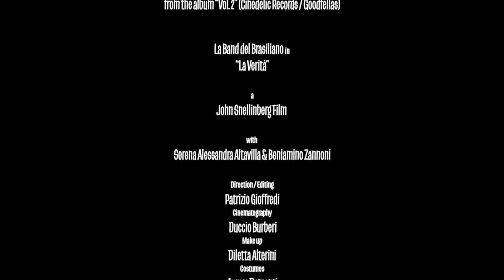La Band del Brasiliano /// La Verità (official video)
La Band del Brasiliano /// La Verità

Directed by John Snellinberg

From Vol.2 (Cinedelic Records)
Available on digital / CD / LP